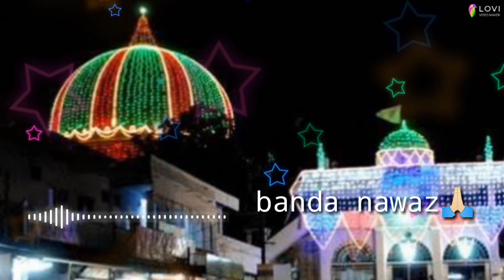Banda nawaz tu hai qawwali WhatsApp status||hazrat khwaja banda nawaz (RA) qawwali status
khaja banda nawaz institute of medical sciences fee structure
khaja banda nawaz institute of medical sciences gulbarga fee structure
khaja banda nawaz institute of medical sciences cut off marks